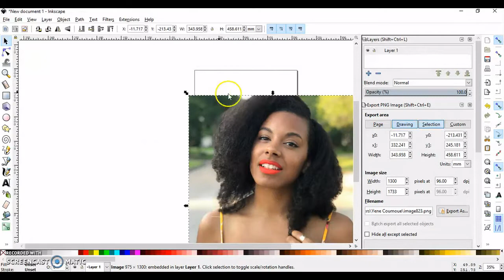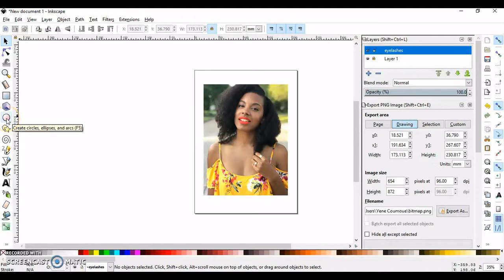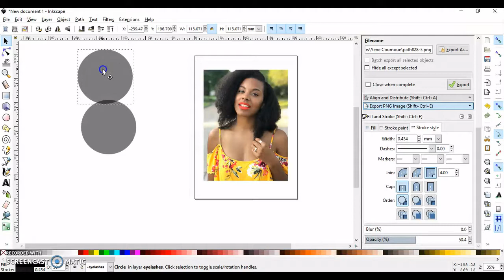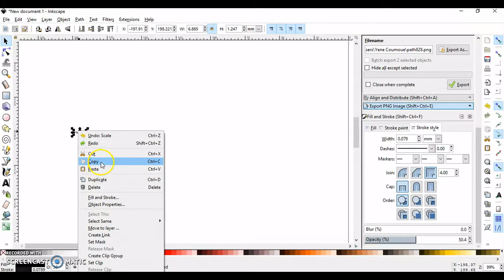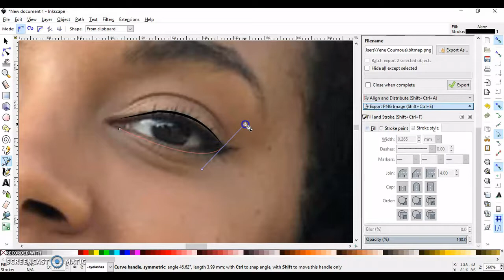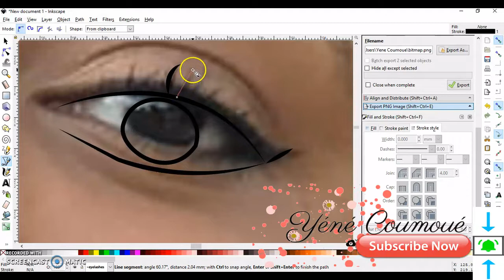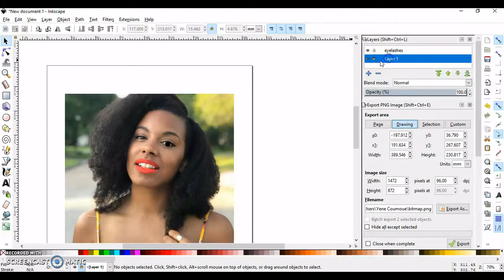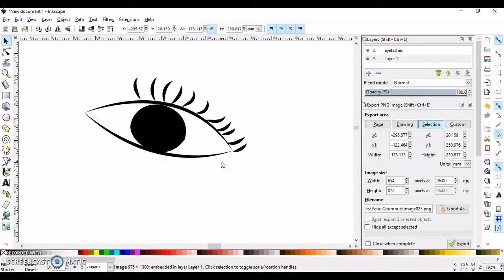Easy Drawing: Eye and Eyelashes / Inkscape tutorial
Inkscape is an amazing program  and it's FREE!

I thought it would be cool to help other people create, edit an SVG designs.

In this tutorial I'm showing you how to trace an Eye & Eyelashes.

My Etsy Shop

Instagram: Yene coumoue and YeneDesign
Page: Yene Design